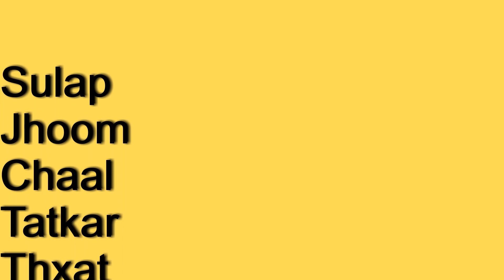Kathak Lesson by Guru Ashwani Nigam Teental | Урок катхака от гуру Ашвани Нигама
lesson Number 38 \ Thxat 1 and 2